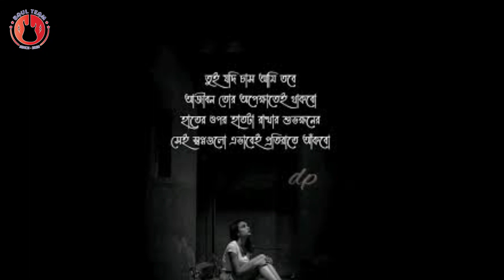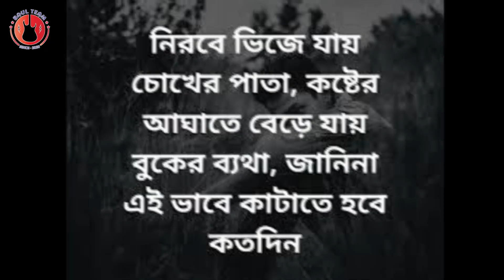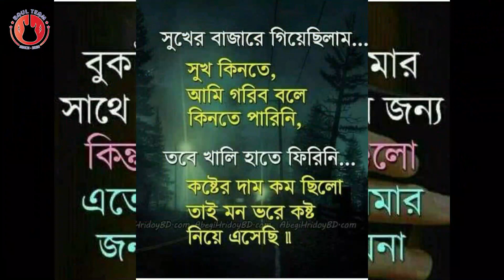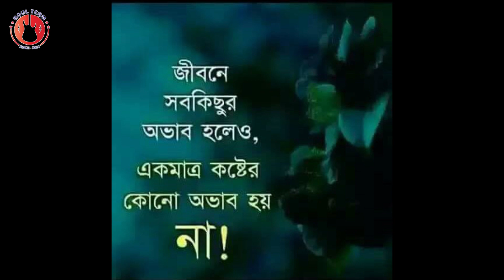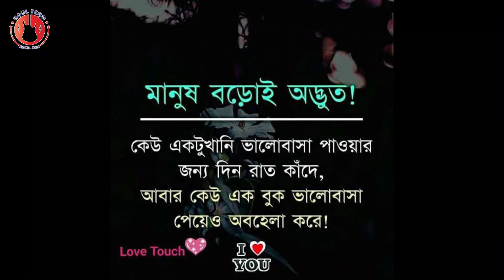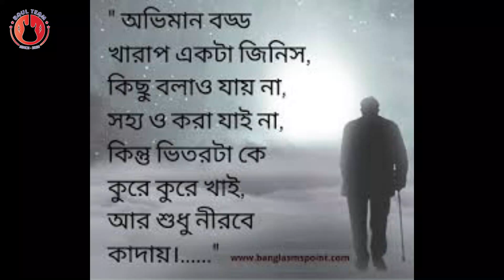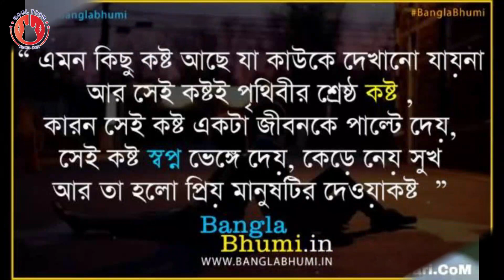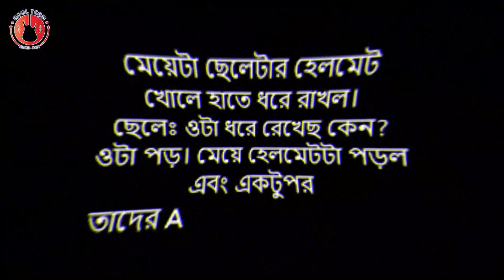Tumi Aiba Akdin Aiba Re Beiman Shedin Asi amay paiba na। তুমি আইবা একদিন আইবারে বেইমান। বাউল টিম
Organized By : Baul Team
Camera & Video Editing : Baul Team
Director : Sj Sujon

At the outset the YouTube authorities let the congratulations and unconditional gratitude. Because on this huge platform if YouTube did not allow small creators like us, then I would not have had the opportunity to present our culture to the world court. Because of this, Baul Team is grateful to the YouTube authorities.

Every day videos were uploaded to Baul Team. Dear visitors, I welcome you from Baul Team. I am Md Sj Sujon, Director of Baul Team. Baul Team has gone far ahead of your love. Hopefully, you will also find yourself in the next few days. Not filled with title, not good title Our goal is to present the show, our expectations to the good viewers, see all our videos I hope you like it, and if you do not like it, will criticize constructively, we will accept it.

Thanks To
Sj Sujon
Director, Baul Team.

সতর্কবার্তাঃ-
Baul Team চ্যানেল এর ভিডিও গুলো, যদি কেউ অনুমতি ছাড়া অন্য কোনো ইউটিউব চ্যানেল, ফেসবুকে আপলোড করেন, তাহলে সাথে সাথেই তার বিরুদ্ধে আইনগত ব্যবস্থা নেয়া হবে।

🎬 Management : Sujon

🎼   গান                   : সেদিন এসে আমায় পাইবানা

🎤   কন্ঠ শিল্পী          : বেলাল সরকার

📝   গীতিকার           :

🎹   সুরকার              : সংগৃহীত

🎬 ব্যাবস্থাপনা           : Sujon

📺 পরিবেশনা            : Baul Team

বাউল টীম এর যে কোনো শিল্পী নিয়ে অনুষ্ঠান করতে চাইলে আমাদের সাথে

If the songs we have collected through our tireless work touch your heart, then you must be grateful for the likes. Let us know your aspirations by making comments. Your feedback is very valuable to us.
We try our best to read and reply to your valuable feedback regularly.
Listen to yourself and give others the opportunity to enjoy the song.

By request: Bowl Team Sj SUJON

★^^★→ অনুরোধক্রমেঃ বাউল টিম Sj SUJON

* Edit Video :-sujon

* Camera:- sujon
* Language:- Bengali

Chitter Arobbiya 01।  দস্যু মিয়ার কমেডি ভিডিও। বাউল টিম নতুন ভিডিও ২০২২"